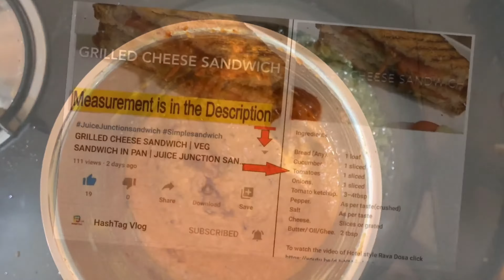SPICY MUTTON CURRY | MUTTON CURRY FOR RICE CHAPATHI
Ingredients

To Marinate (30mins or more)

Mutton             500g
Curd.
2 tbsp

Marati Moggu.       1
Staranese.              1 small
Javithri.                   1 small
Kalpasi.                   Few
Kashmiri chillies.   3-4
Onions.                    2 sliced
Tomatoes.              2 sliced

For Curry
Coriander leaves. Few chopped